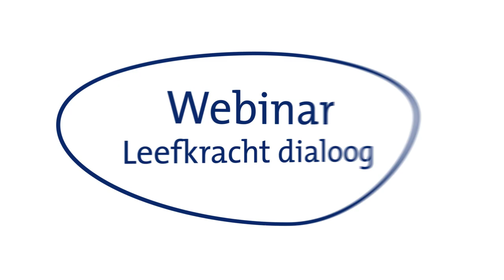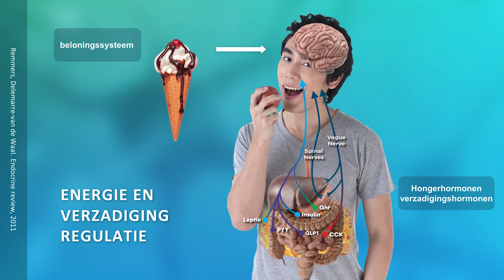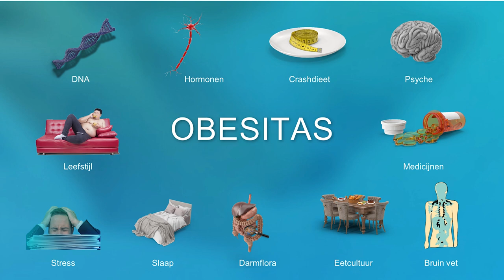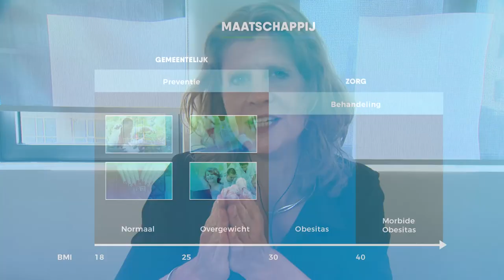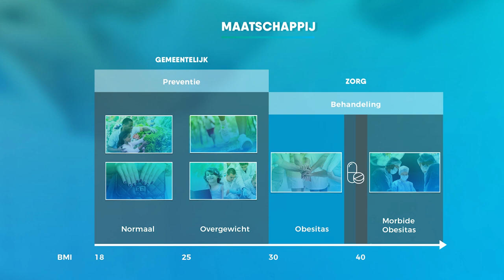#1 Leefkrachtdialoog Menzis webinar mei 2020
Tijdens de eerste leefkrachtdialoog van Menzis gaan artsen, wetenschappers, leefstijlcoaches, VWS, opiniemakers en journalisten het gesprek met elkaar aan. Over de invloed van overgewicht op het verloop van het coronavirus. Kijk en luister hier de webinar terug.